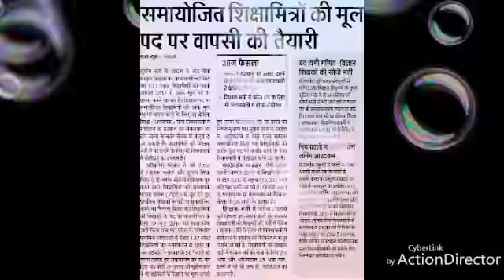शिक्षा मित्र 💥बिग न्यूज़ msc टीम मेँसन हेतु दिल्ली रवाना 💥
शिक्षा मित्रो के संघर्ष को सुप्रीम कोर्ट मे जिंदा रखे हुये मात्र msc टीम दिल्ली  टीम रवाना होगई है और फरवरी या मार्च मे चीफ जस्टिस कोर्ट मे msc की याचिका की सुनवाई होना लगभग सुनिश्चत है और msc टीम आशा और विश्वास से शिक्षा मित्रो के न्याय की लड़ाई लड़ने के लिये अग्रसर है साथियो msc की लेटेस्ट अपडेट प्राप्त करने के लिये हमारे चैनल को सबस्क्राइब जरूर कर ले